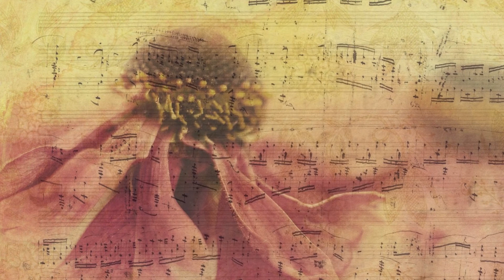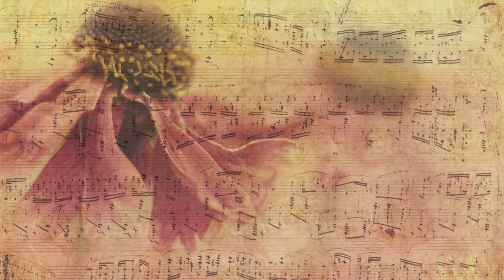How dinosaurs really looked! Creepy Circus & Funfair Music, Dark Piano, Funny Dinosaur Videos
This is how dinosaurs really looked like - according to... me! This video is a collection of classical art, but with dinosaurs instead of humans.